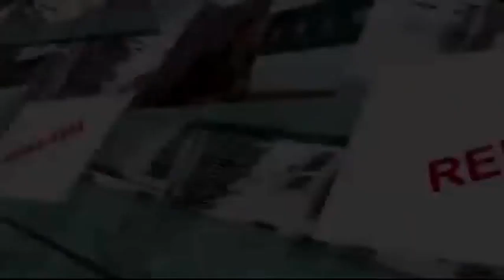INTERES POLSKI CZ.I